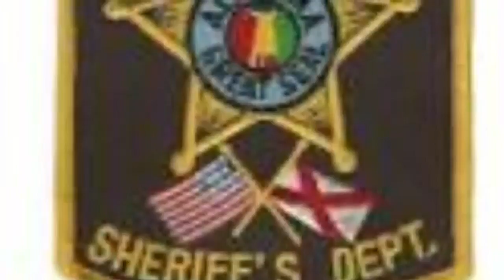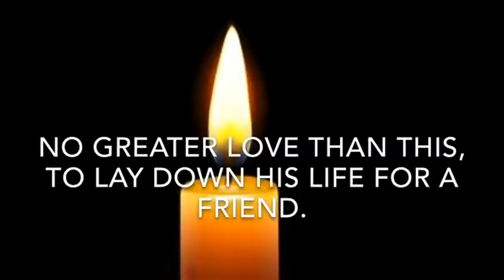Alabama Fraternal Order of Police: End of Watch, May 14, 2020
Seven offices lost their lives in the line of duty in 2019. The Alabama Fraternal Order of Police honors them here.